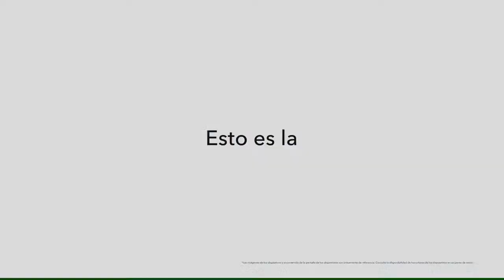Toque en Primera: Sporting Cristal, Universitario y un choque decisivo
Previa del partido de la fecha 15 de la Liga 1 entre Sporting Cristal y Universitario de Deportes. / Alianza Lima bicampeón de la Liga Femenina